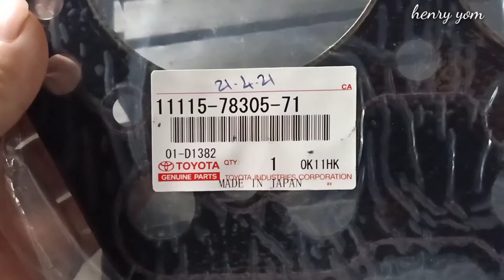Top overhaul Toyota forklift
syukur siap sudah buat forklift cuma tukar head gasket sahaja